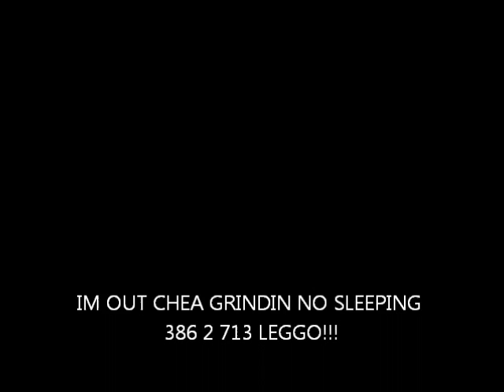DJ SWOLE386 LIL FLIP I TOLD YA SO.wmv